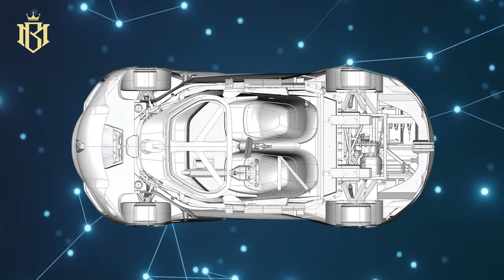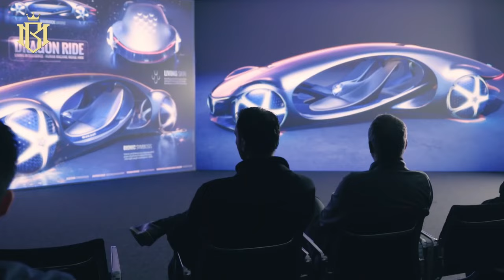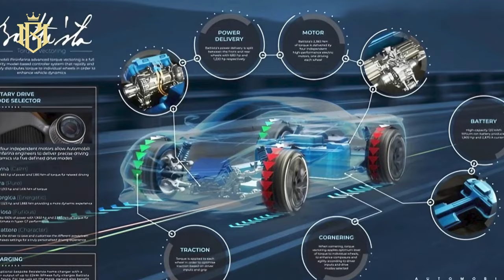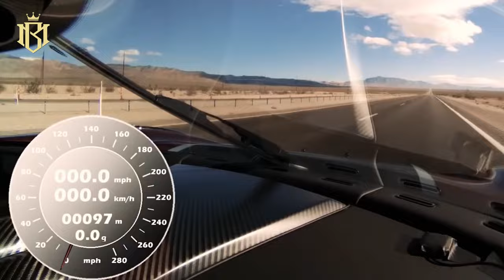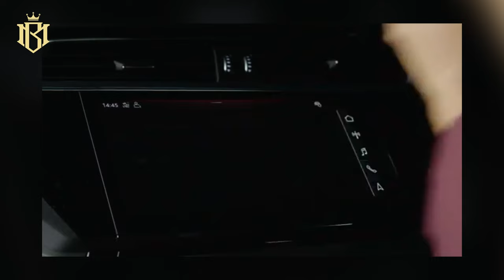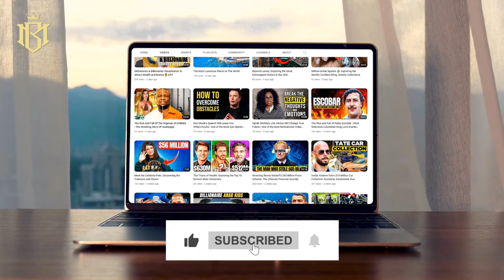Most Expensive Cars In The World: Even Billionaires Can't Afford These One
Our latest episode showcases the ultimate status symbols on four wheels: cars so exclusive and luxurious they're out of reach for most billionaires. From concept vehicles that push the boundaries of design to limited editions that redefine extravagance, these cars are the pinnacle of automotive dreams. Join us as we explore these masterpieces of engineering and design that go beyond mere transportation to become works of art.

Step into the unattainable realm, where even billionaires can only dream of these exclusive cars. Our journey unveils the most luxurious and elusive rides ever designed, transcending beyond mere price tags into the world of automotive dreams.

These cars are not just vehicles; they are the epitome of design and innovation, reserved for the pages of history and fantasy. Join us as we showcase these dream cars that remain just beyond reach, a true testament to the pinnacle of luxury.

Get ready to experience luxury and extravagance as we explore the world's most expensive cars. From sleek and powerful hypercars to classic beauties, these cars are more than just vehicles - they are true masterpieces of design and engineering. Join us as we take a closer look at these incredible feats of automotive innovation.

Video Title: Most Expensive Cars In The World: Even Billionaires Can't Afford These One

The video has information on the Most Expensive Cars: Even Billionaires Can't Afford These. But it also tries to cover the following subjects:

Cars Too Expensive For Billionaires
Cars Billionaires Can't Buy
Most Exclusive Cars Revealed

✅  About Millionaires & Billionaires Playground:

"Millionaire & Billionaire" is your gateway to YouTube's opulent world of success and wealth.

This channel offers diverse content, from inspiring Entrepreneur Success Stories and breathtaking Billionaire House Tours to enlightening Millionaire Interviews and practical Financial Success Advice.

Gain a competitive edge in the business world with Millionaire Business Tips and Investment Strategies. Learn invaluable Life Lessons From Wealthy individuals and explore the realm of High-End Real Estate. "Millionaire & Billionaire" provides elite Entrepreneur Insights, making it a must-watch channel for those aspiring to achieve financial success and a lavish lifestyle.

©  Millionaires & Billionaires Playground